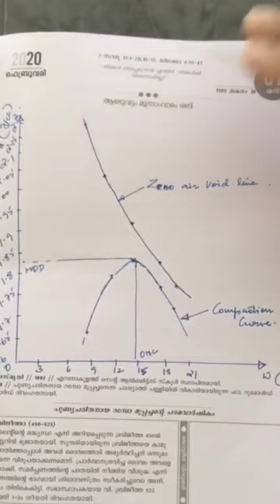GT1-module 6-problem on compaction